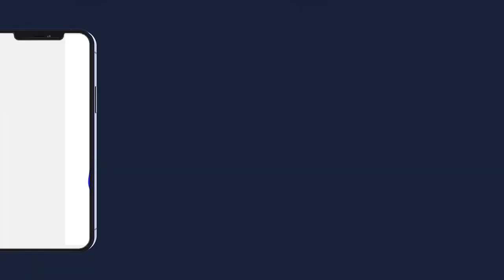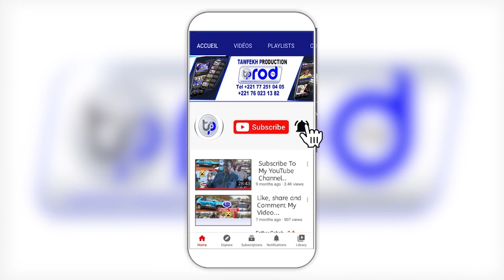TÉMOIGNAGE S MODOU KARA SYLLA RAPPEL Á DIEU DE S ABDOU RAHMANE MBACKE DAROU MOUHTI